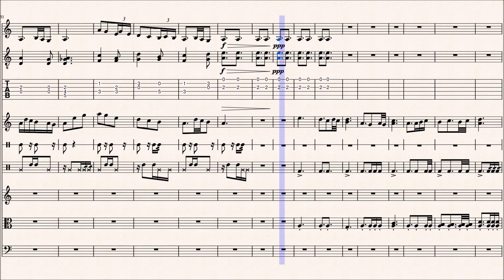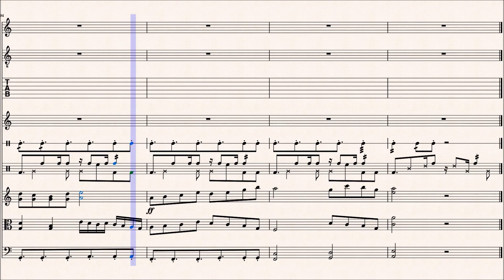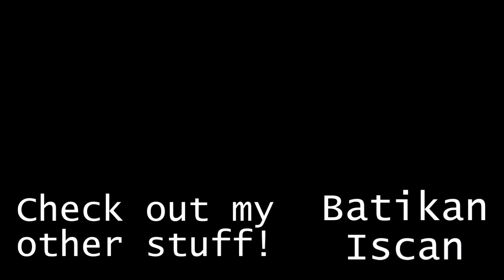Guardians of the Temple | Batikan Iscan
Hello everyone! I proudly present my 2nd multi-instrument piece! It's been inspired by the Witcher tracks and I definitely like the tavern vibes that the 1st part gives. It's a birthday gift to my good friend Jean, whom you can find here:

Let me know what you think! I will catch you all at the next video!